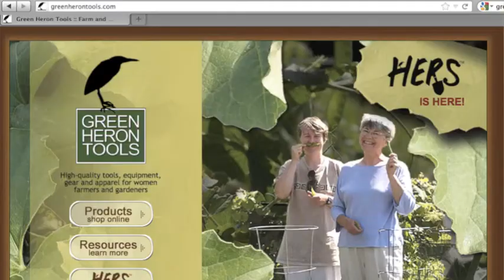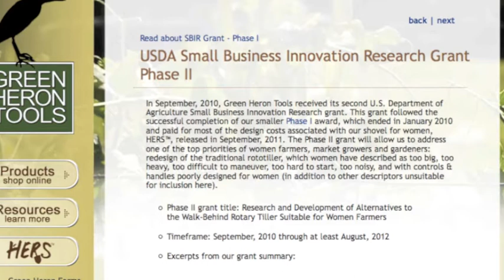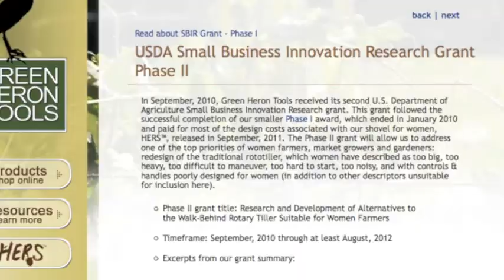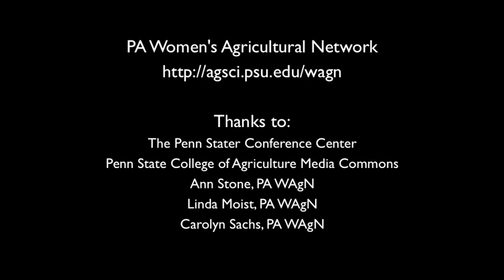WISA 2011 TELL YOUR STORY -- Ann Adams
Here's health educator-turned-farmer-turned-businesswoman Ann Adams from Green Heron Tools sharing the story of how her company came to be! Ann and her business partner Liz have brought the first farming/gardening tools designed for women to market!